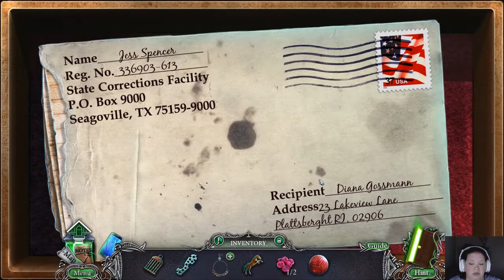Harrowed Halls: Lakeview Lane CE Gameplay - Part 3 - THE HECK JUST HAPPENED?!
Part 3 of my Harrowed Halls: Lakeview Lane Collector’s Edition series! Watch as a I try to figure out what the heck just happened.

WARNING: HARROWED HALLS: LAKEVIEW LANE IS AN INTENSE PSYCHOLOGICAL THRILLER INTENDED FOR MATURE AUDIENCES.

New videos uploaded every Monday through Saturday!

After quitting your law career to pursue your dream job of running a bed and breakfast with your family, you quickly realize why you got such a great deal on your new house - it’s haunted! Your children are taken, held captive by an evil man who demands to be released. Uncover the murders committed in the house in a race to save your children but unleash an unspeakable evil as well.

Want to try the game yourself? Go here to download Collector's Edition of the game on Big Fish Games and get three punches on your monthly punch card